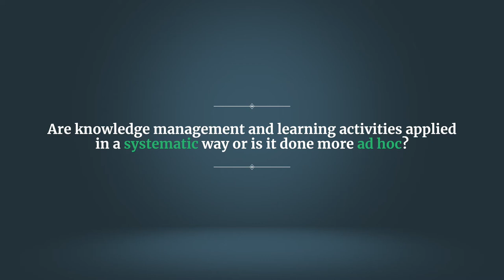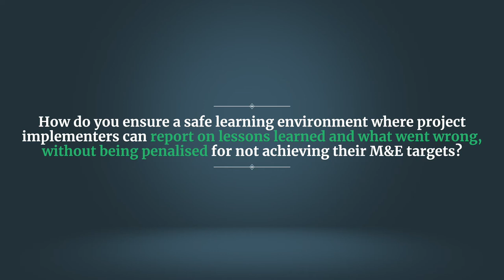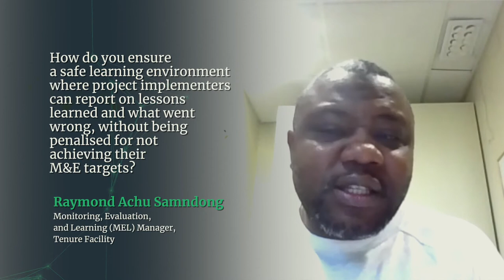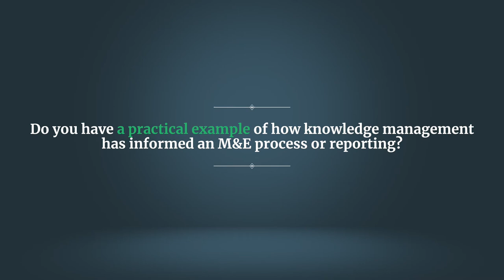Monitoring & Evaluation and Its Link to Knowledge Management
The LAND-at-scale program aims to strengthen essential land governance components for men, women and youth to contribute to structural, just, sustainable and inclusive change at scale in lower and middle income countries, regions, and landscapes. This program is supported by the Ministry of Foreign Affairs of the Netherlands (NL MoFA) and the Netherlands Enterprise Agency (RVO).

Knowledge management is essential to the effective implementation of the Land-at-scale program. It is conceived in a comprehensive and adaptive way that integrates documentation, learning and sharing. Knowledge management means bringing in state-of-the-art insights to strengthen interventions, reaching out to make relevant knowledge available to the right people at the right time, and sharing the lessons learned in the programme with a wide audience.

In this series of videos we explore three key aspects of the Knowledge management programme within Land at scale. These are Adaptive programming, south south exchange and monitoring and evaluation. Each of the videos presents evidence and insights from experts working in the land governance sector.

This video is focused on Monitoring & Evaluation and how it relates to knowledge management. Monitoring & Evaluation is  used to assess the performance of projects with the goal of improving current and future management of outputs, outcomes and impact. In this video, experts answer a range of questions that provide insights into their experiences.